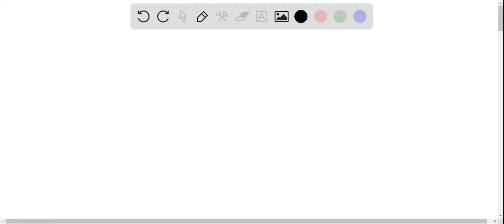An endurance runner has just completed a 10K race. Blood is drawn for a research study on hemoglobi…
An endurance runner has just completed a 10K race. Blood is drawn for a research study on hemoglobin oxygen dissociation. What would you expect the findings to show regarding the oxygen dissociation curve? Group of answer choices: a. The curve will be shifted to the right. b. The curve will be shifted to the left. c. The curve will be steeper, reflecting an increased oxygen affinity. d. No changes should occur in a well-conditioned athlete.